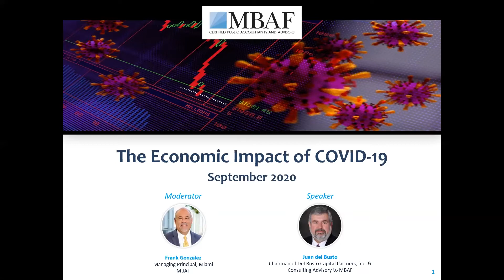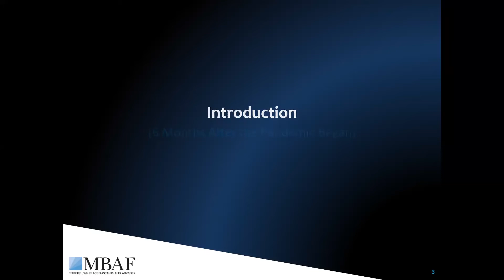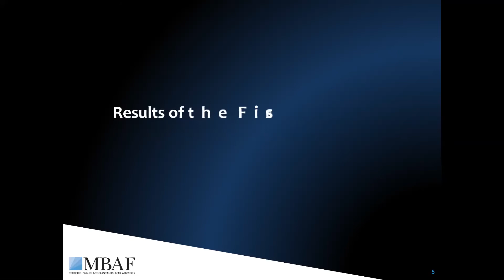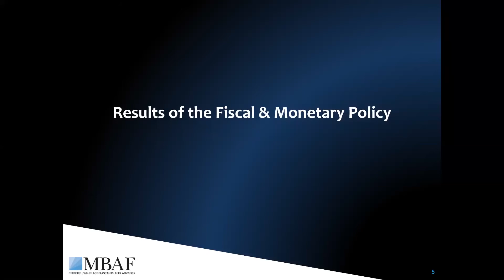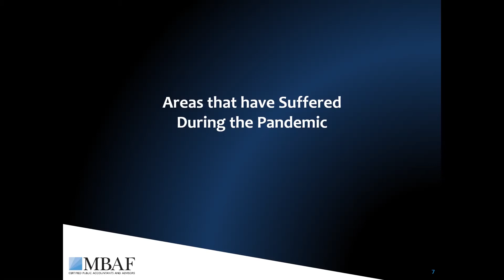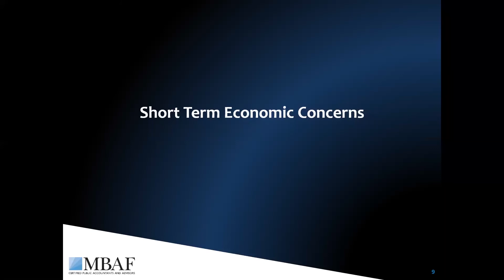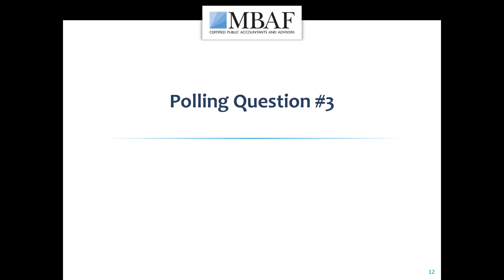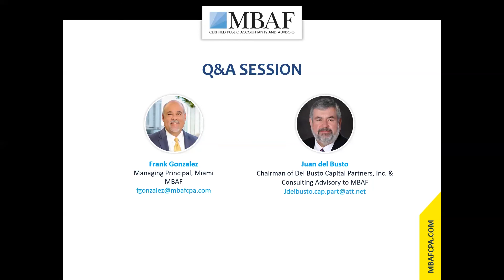Webinar Recording: The Economic Impact of COVID-19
Juan Del Busto, former regional executive of The Federal Reserve Bank of Atlanta’s Miami branch, joins us live to discuss updates regarding the Economic Impact of COVID-19.

Key topics include:
• Current economic challenges
• Results of the fiscal & monetary stimulus
• Areas that have excelled and suffered during the Pandemic
• Short-term economic concerns
• Long-term economic concerns

A significant portion of this webinar is dedicated to Q&A.

PRESENTERS:
• Frank Gonzalez, Managing Principal, MBAF
• Juan del Busto, Chairman of Del Busto Capital Partners, Inc., and Consulting Advisor to MBAF

Visit our COVID-19 Resource Center for the latest advisories and resources on the CARES Act and the different loan programs available.